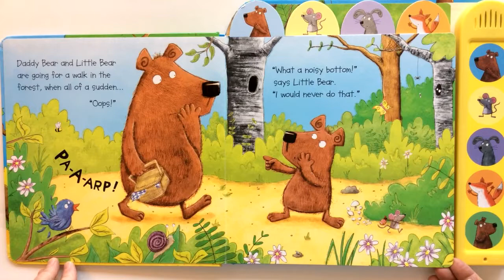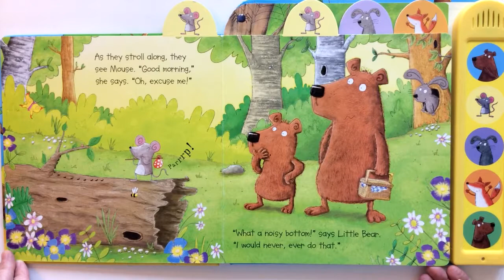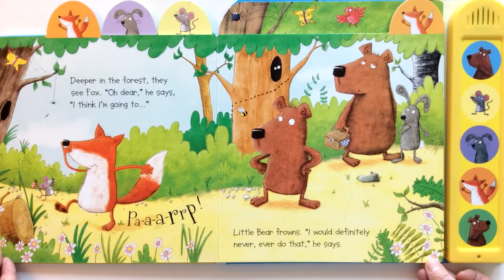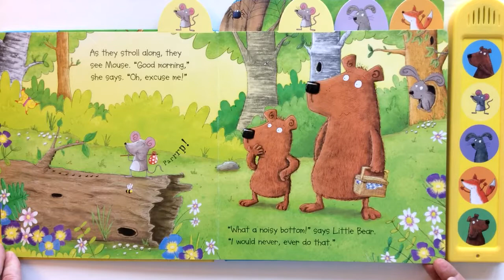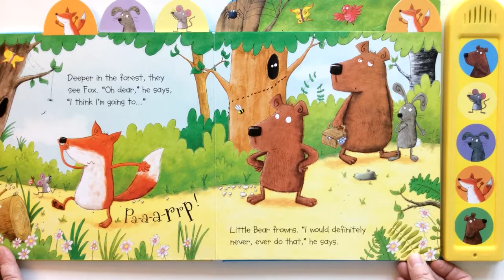Noisy Bottoms - Hello My Friends Story Time with Mrs Beth Again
Follow the story of Little Bear as he discovers that all the animals in the forest have a very noisy bottom - including himself. There are five different sounds which are guaranteed to get children giggling and repeating Little Bear's catchphrase, 'What a noisy bottom!' Google Books
Originally published: 2012
Author: Sam Taplin
Illustrator: Mark Chambers